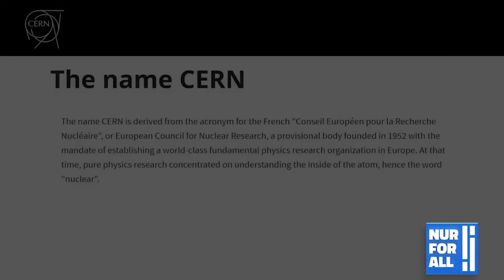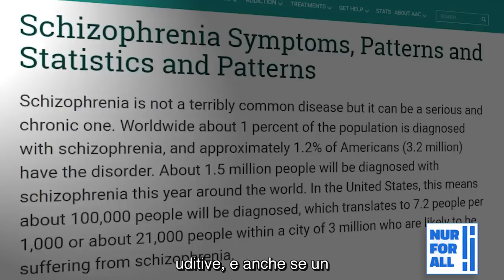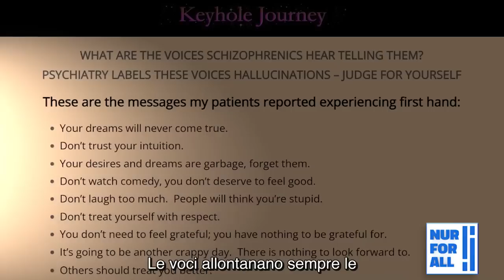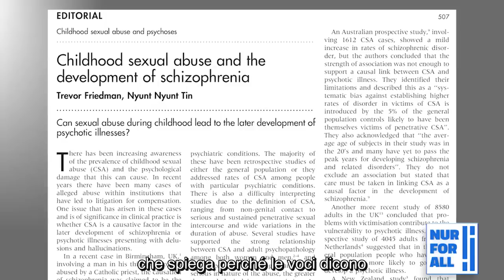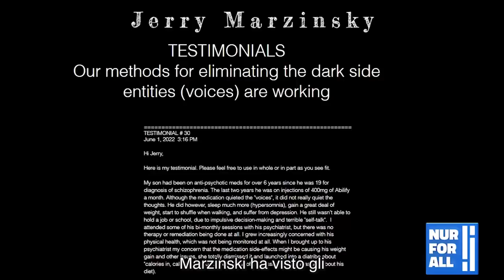Dimensioni demoniache e il mistero del CERN